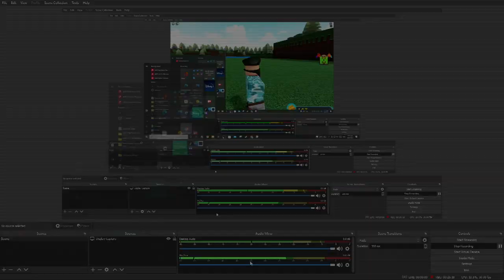Build A Boat For Treasure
Today I'm building a boat for treasure, with my friend here's the link to her channel!